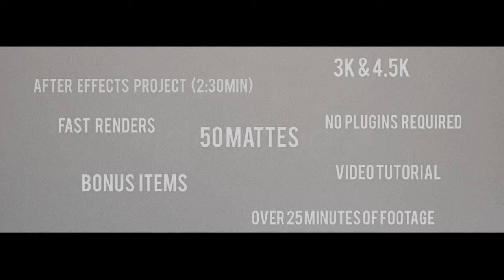After Effects Project - From Dust Till Dawn - LightWorx Collection - V1